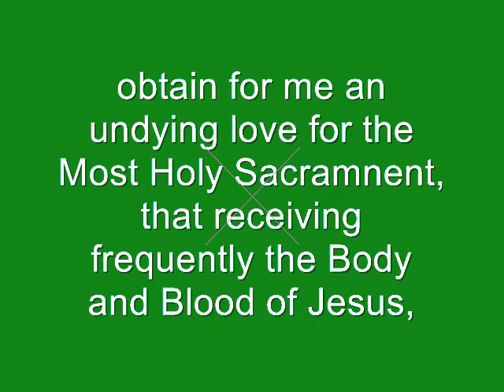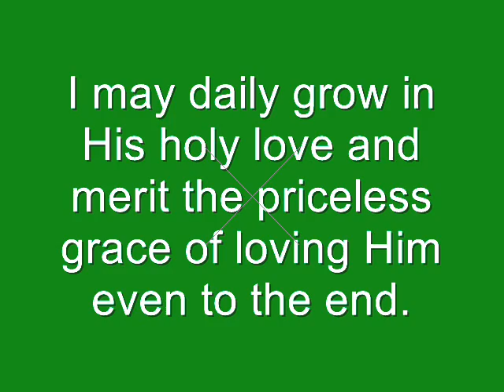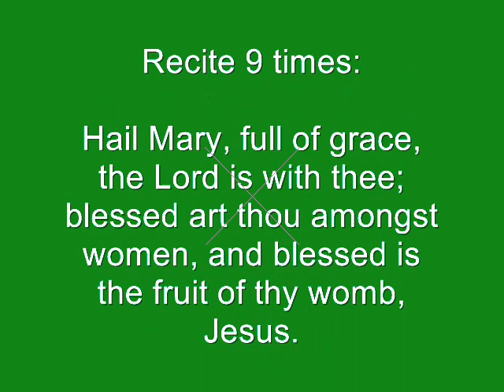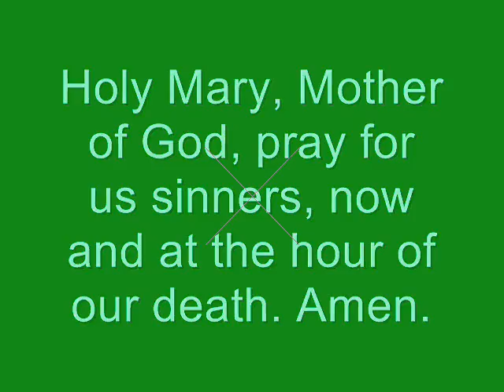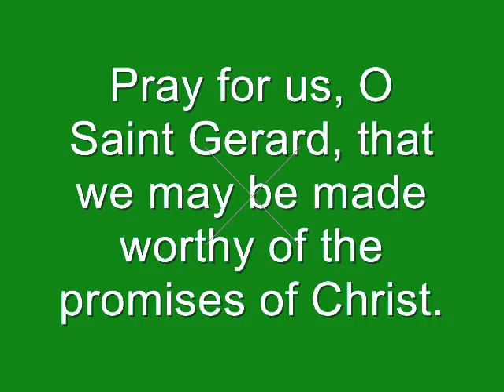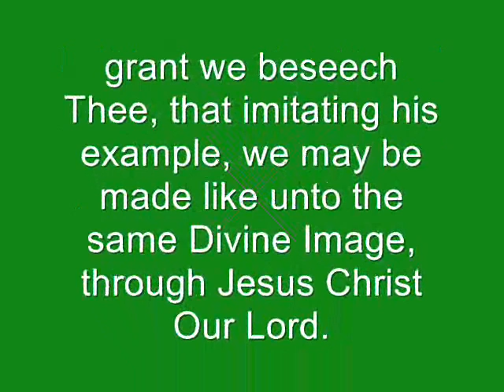novena prayer to St.Gerard Majella-day eight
novena prayer